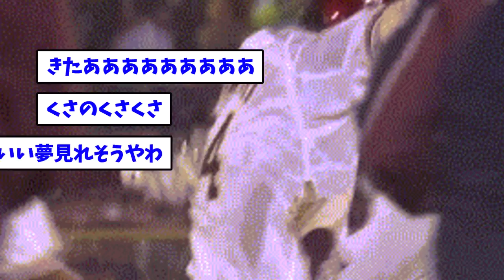【神の子復活】楽天が最大６点差をひっくり返し逆転サヨナラ勝ちwww【なんJ/なんG/プロ野球反応/2ch/5ch/まとめ】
▼動画の内容
5chの使用許諾に基づいて引用を行なっています。